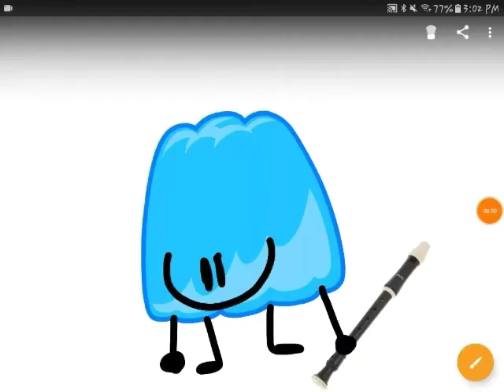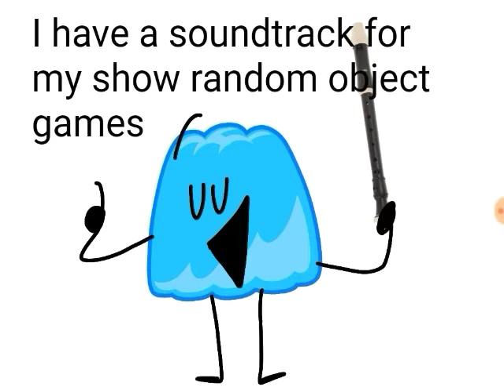MORE EPIC NEWS!!!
This was made with DU Recorder. It's easy to record.

Here is a link to vote

Music in this video was from me.